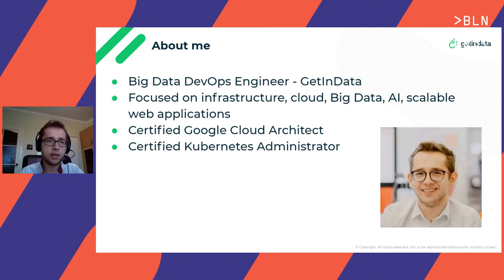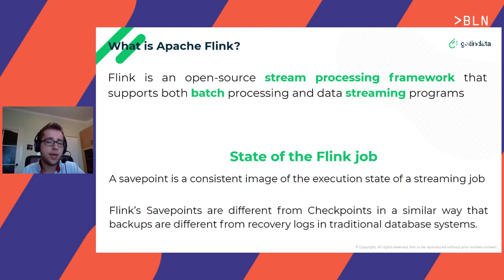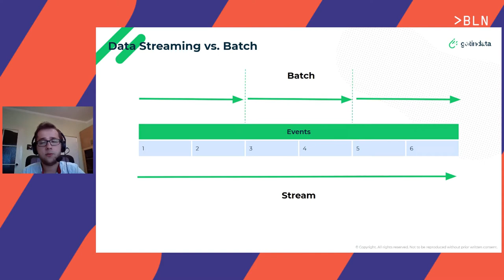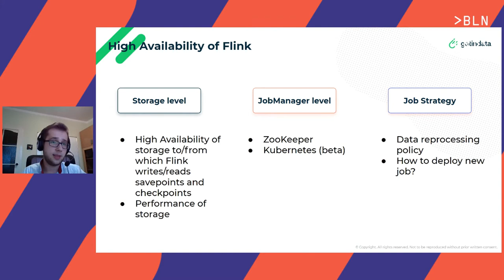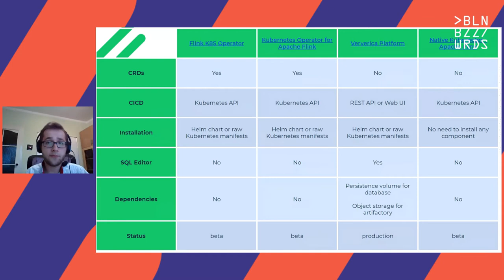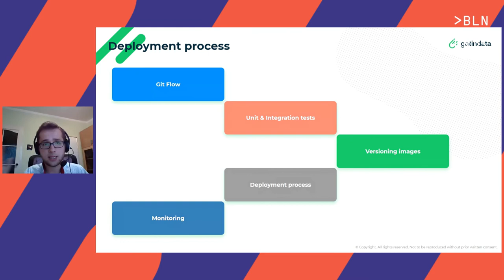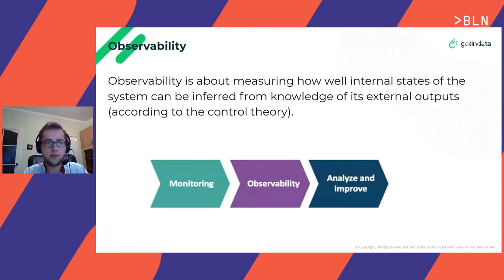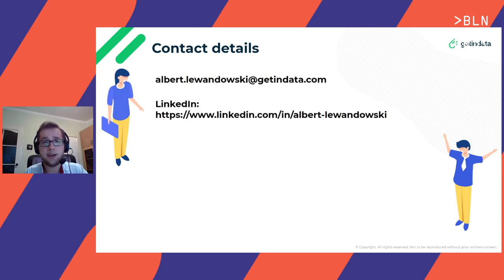Albert Lewandowski – Kubernetes & real-time analytics: How to connect these worlds with Apache Flink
More and more services are running in Kubernetes so it means that we can migrate our current data pipelines to the new environment. In case of Flink we have multiple ways to do real-time data streaming: use Lyft or GCP operator, go with official deployment and customize it or choose the Ververica Platform or create something on your own. The presentation shows how to choose the right solution for technical requirements and business needs to run Flink in Kubernetes at great scale with no issues.